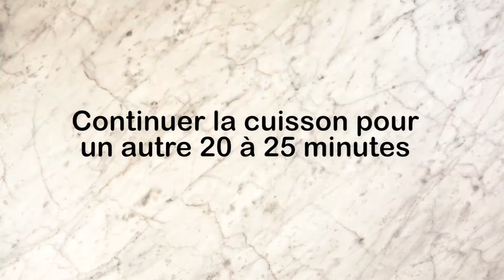Carrés au citron et à la noix de coco